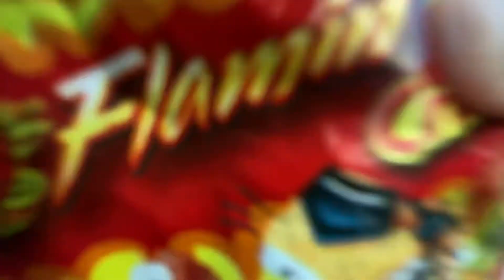[SPICY] spicy chips review🌶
Me and Branden eating these spicy hot Cheetos and Doritos